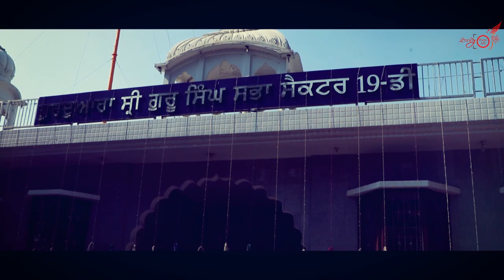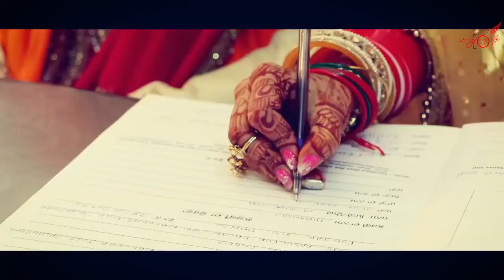Himanshu & Amarpreet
Highlight